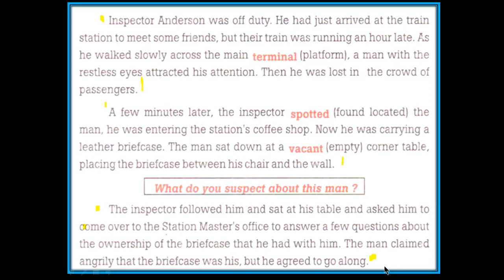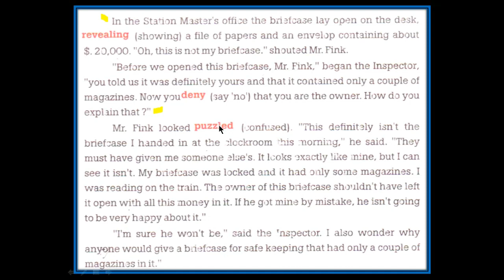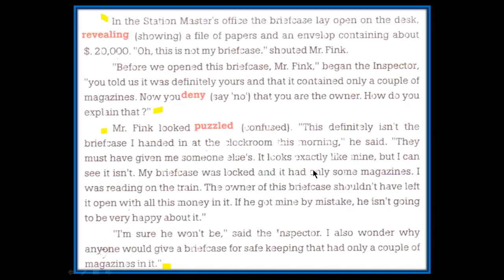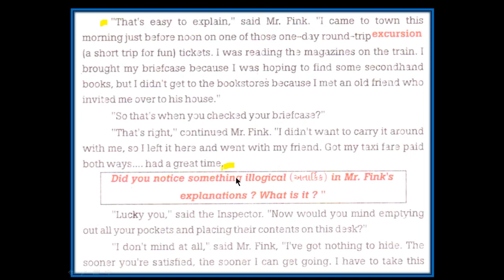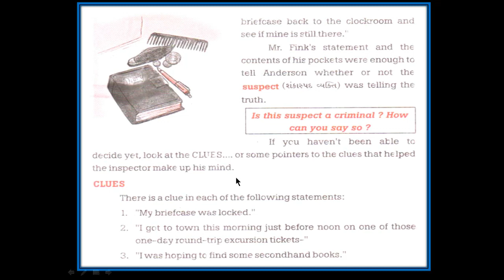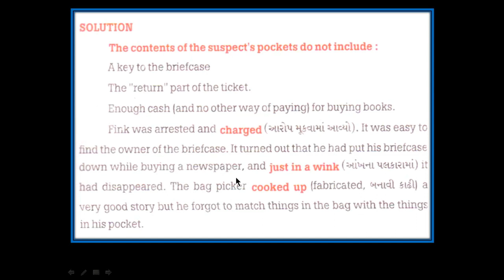GSEB 10 English Black Buck Chapter 6 The Sneak Thief Purvanil Education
Hi Friends,

This is the small but intresting story of a sneak thief.

This stroy took place at railway station, how the thieves operat at railway statio.

Here you will also learn the moral values towrds your job.

Off duty inspector truly devoted towards his duty and catch the thief.

Such many interesting things you will learn from this wonderful story.